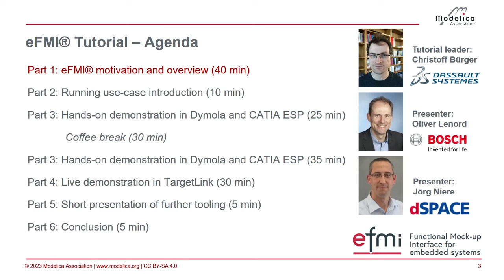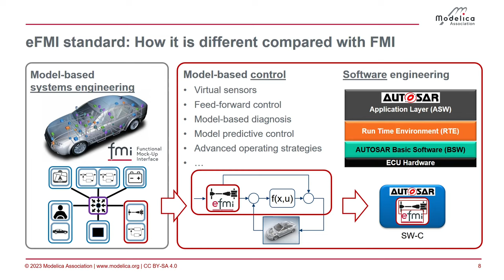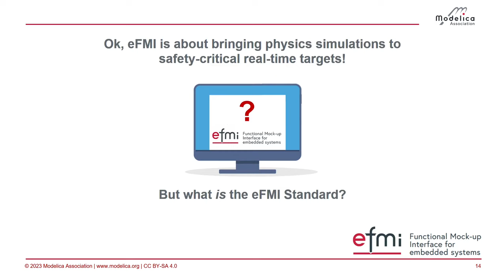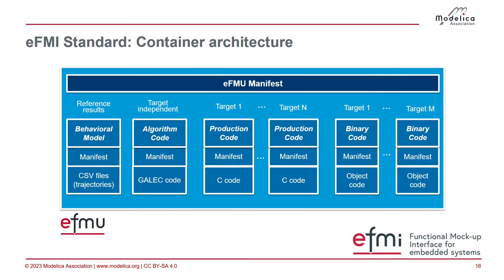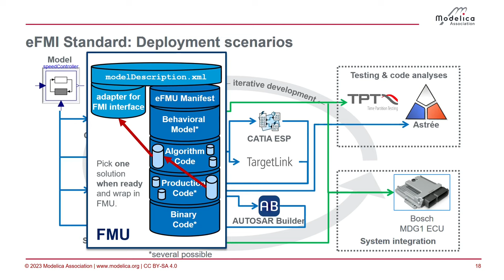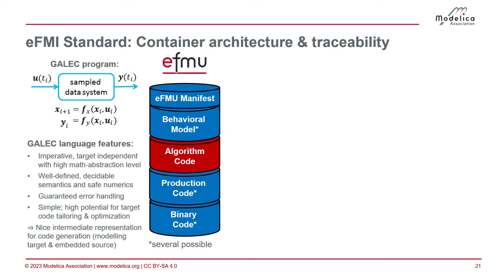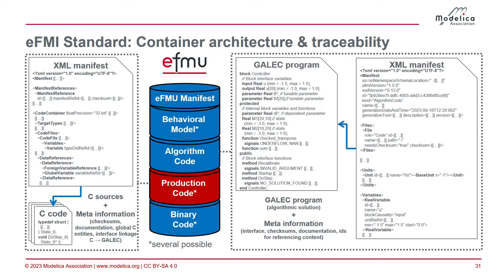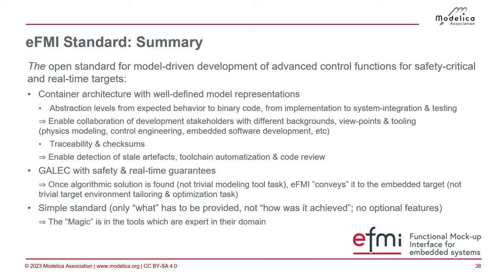eFMI® Tutorial - Part 1: eFMI® motivation and overview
First part of the eFMI® tutorial presented at the 15th International Modelica Conference, 9th of October 2023, Aachen, Germany

Chapters:
00:00 Welcome
02:58 Introduction to eFMI
10:46 eFMI Standard Overview
21:24 eFMI Container Architecture
31:52 Summary

Note: The production code generator CATIA ESP has been renamed Software Production Engineering; in the video we still use the old name.

The tutorial demonstrates the current state-of-the-art of available eFMI tooling, including a high-level introduction to the eFMI Standard and a hands-on experience of eFMI technology for selected Modelica example models. It shows how to configure a tooling workflow from acausal physics models in Modelica down to embedded target code and investigates the generated eFMUs and their various intermediate model representations. The focus is on the non-functional quality criteria satisfied by the generated solutions, like traceability within eFMUs, MISRA C:2012 conformance of generated production code and other code quality criteria like static memory allocation and error handling.